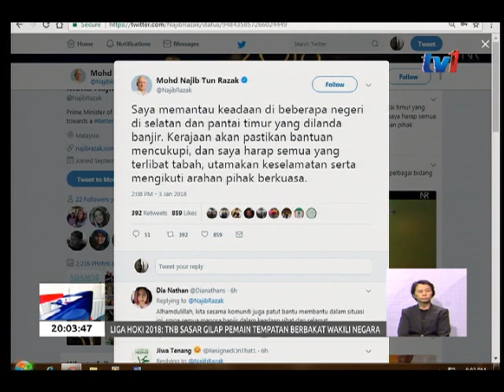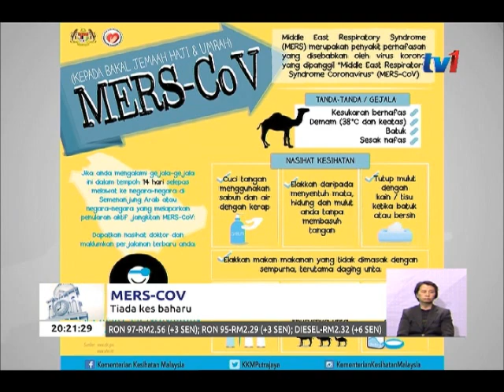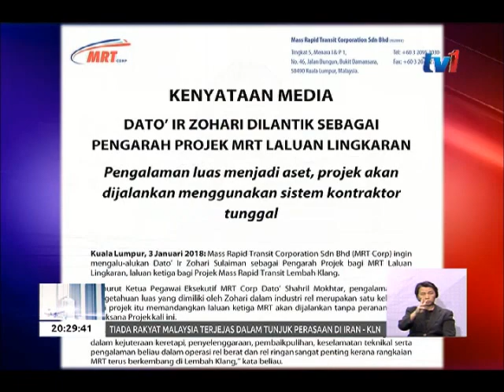N8 [3 JAN 2018]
PENYAMPAI : FATHIL HIDAYAT GAZALI & SYUHAIDA ARIFFIN

NASIONAL 8 : 3 JANUARI 2018
1.   TERKANDAS DI HUTAN LIPIS... 15 INDIVIDU SELAMAT.
2.   BANJIR DI LIMA NEGERI... LEBIH 5 RIBU PENDUDUK TERJEJAS.
3.    MERS-COV... LARANGAN LAWAT LADANG UNTA KEKAL.